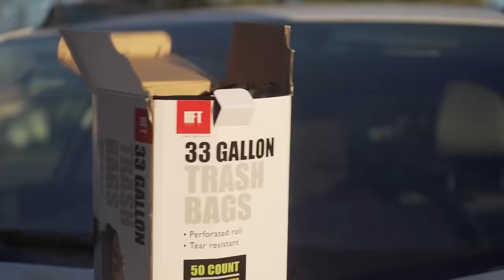Video: Porch pirate uses trash bag for cover while stealing package in Sacramento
First-time Sacramento homeowner Omar Munoz is getting a crash course on the risks of package delivery.